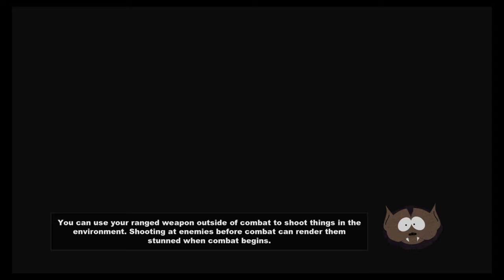South Park The Stick of Truth: Nazi Zombie Princess Kenny playthrough